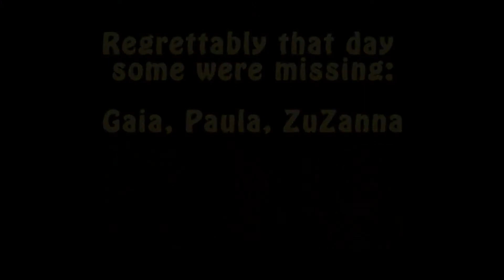Portrait HHH spring 2017 prproj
International Class Spring 2017, Pædagoguddannelsen Aarhus, Via University College